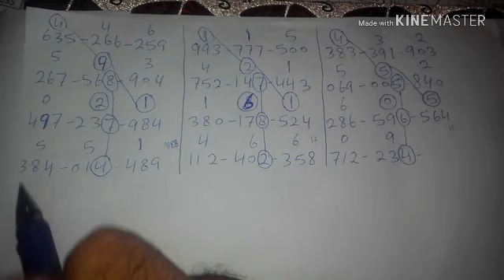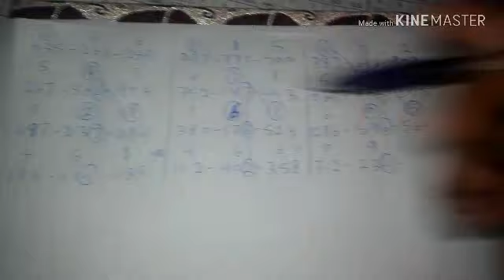How To Lottery ? Thailand Lottery Tips